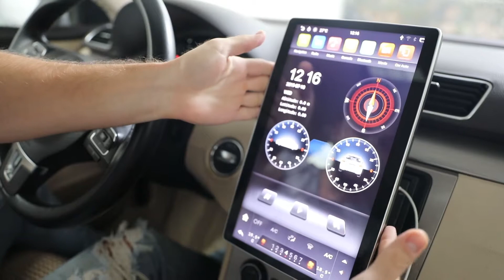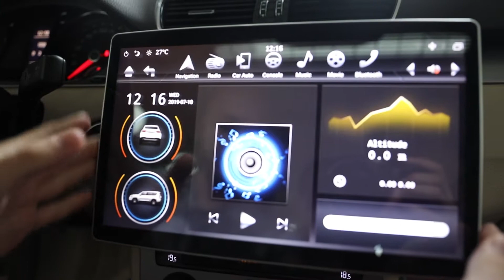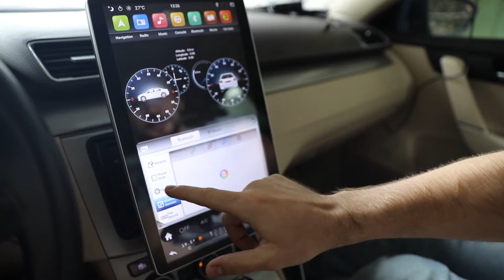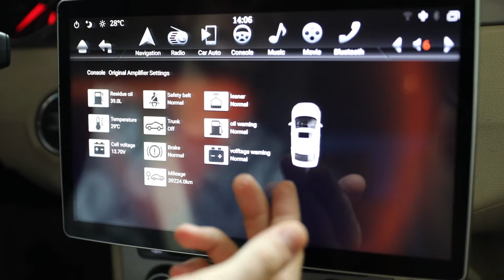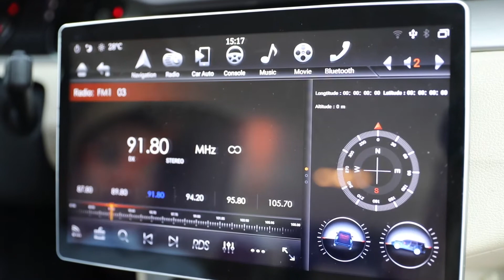12.8" Tesla Style Screen Radio Android Navigation Head Unit Large Vertical Touch Screen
This tesla style android screen navigation radio fits single and double din dashboard vehicles. You can move the screen to adjust the best angle for driver or passenger. Best multimedia playing in car.
Features: radio, music/video play, bluetooth, apple carplay, android auto, navigation system, AHD rear view camera input, DSP audio, HDMI output and more.